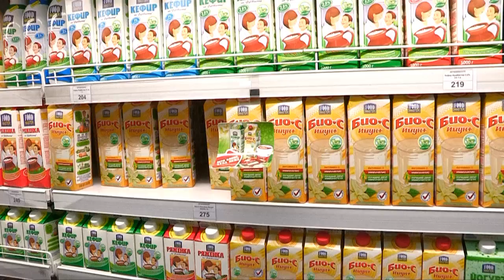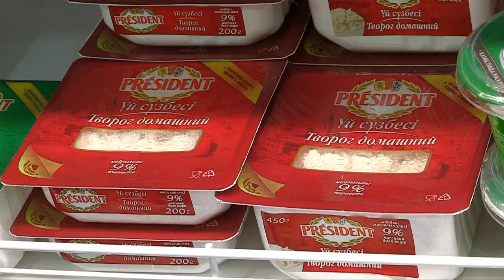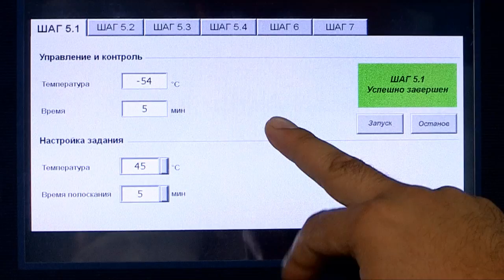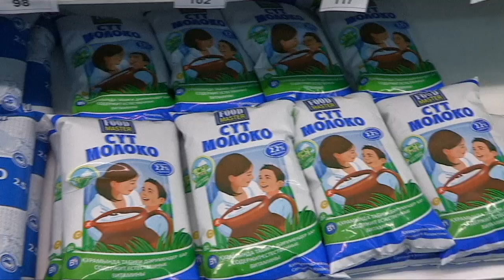Шымкентские предприятия оказались в списке фальсификаторов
Комитетом по защите прав потребителей РК обнаружена фальсифицированная продукция, содержащая растительные жиры вместо животных, у 14 производителей страны.